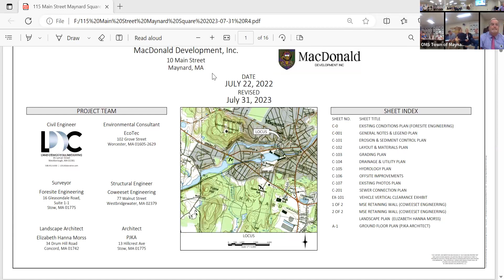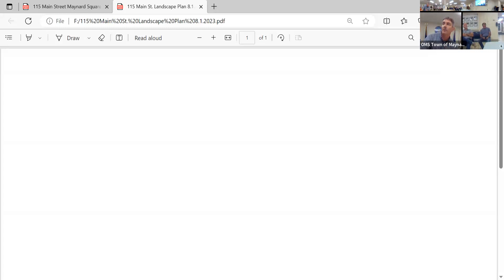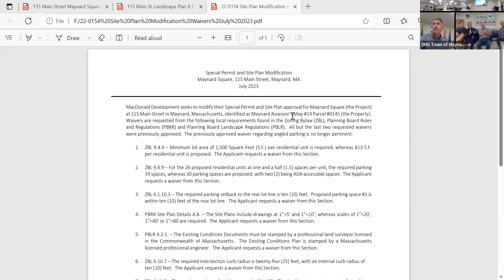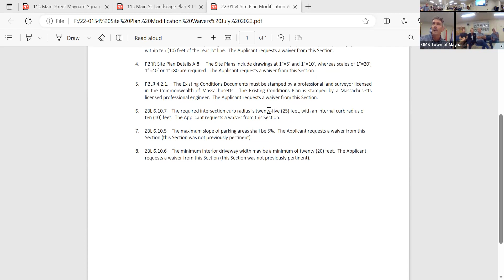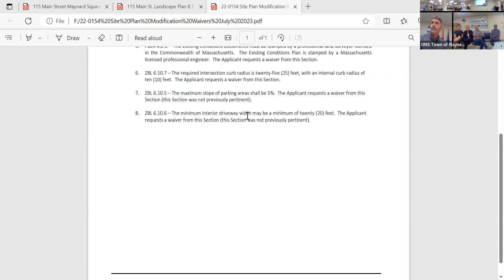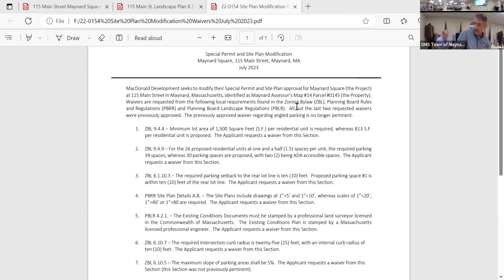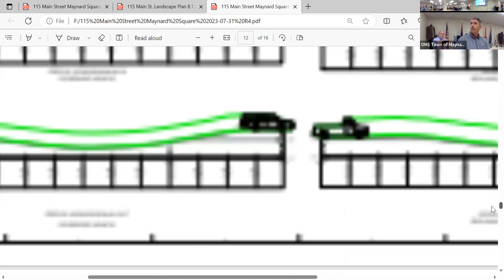Planning Board 08 08 23